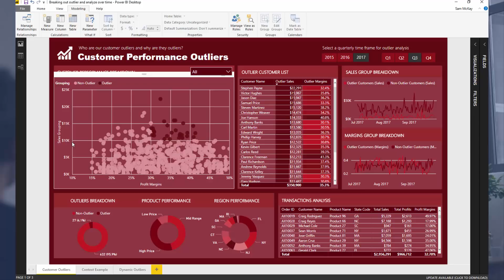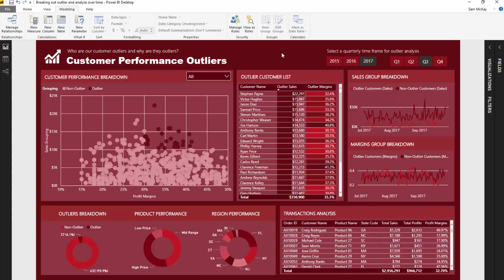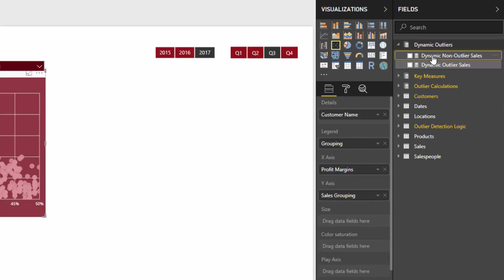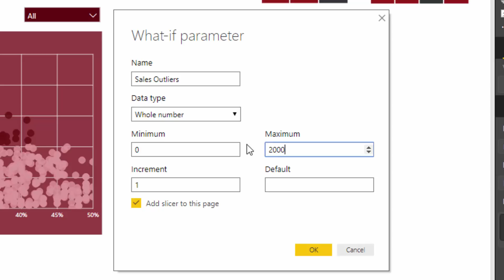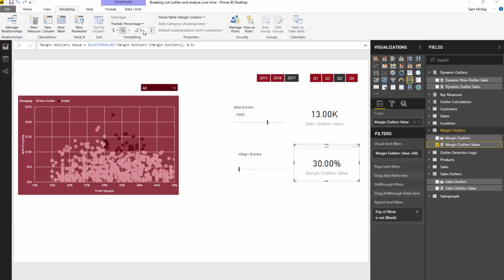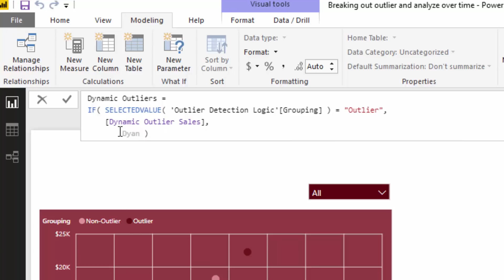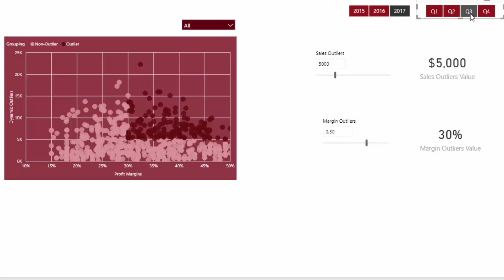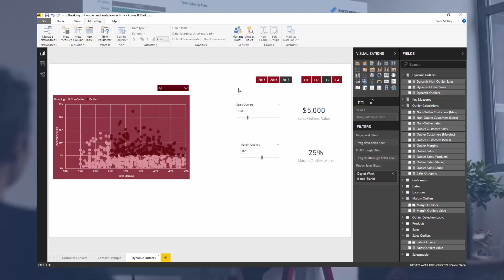Creating Dynamic Outlier Trigger Points - Advanced Power BI Analysis Technique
During the last workshop session, many asked can you make outlier trigger point dynamic versus just being a static number.

Well, you absolutely can and this example really showcases how incredible Power BI can be as an analysis tool.

Plenty to learn from this one video. There's some advanced techniques showcased here but well worth learning.

Video Details
2:23 - reviewing the static formulas
4:20 - creating new dynamic parameters
6:24 - changing the static formulas to dynamic
7:20 - making the chart display dynamic outliers

How To Use The Built-in Analytics For Power BI Scatter Charts

Outliers Help. Can’t See My Non-Outliers On Scatter
For more outlier support queries to review see here….